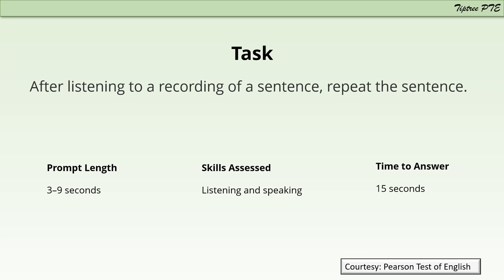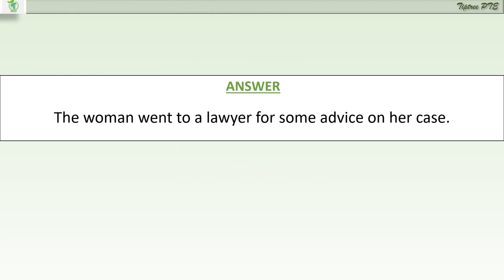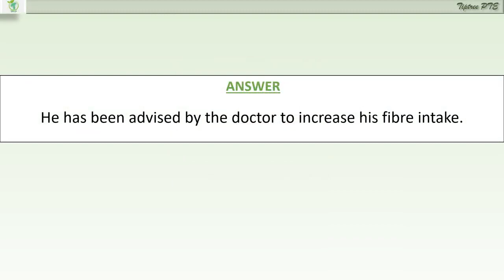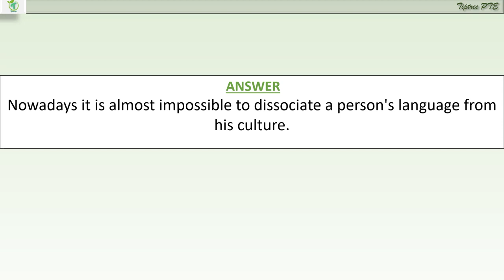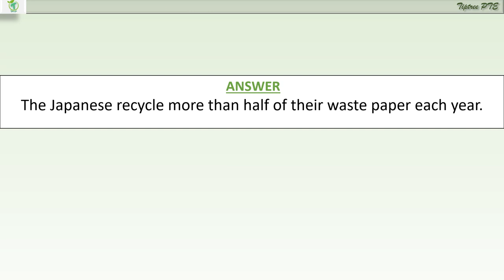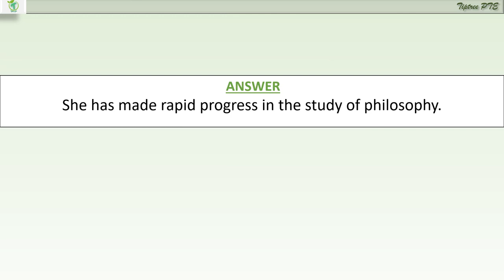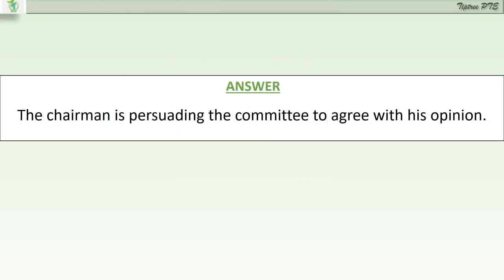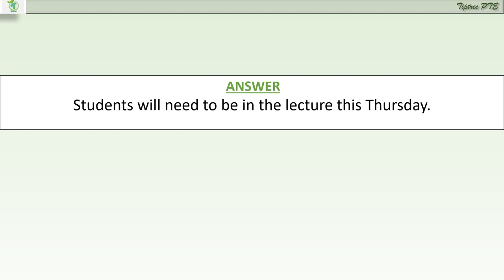REPEAT SENTENCE | PTE SPEAKING | AUG 2023 | Most repeated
In this video, I'm sharing with you the most repeated part of pte speaking practice – the repeat sentence. By practicing this, you'll improve your pte speaking skills significantly!

Join me as I share with you the benefits of repeating this sentence, and how it can help you improve your pte speaking skills. By practicing this one sentence, you'll improve your pte speaking skills significantly!